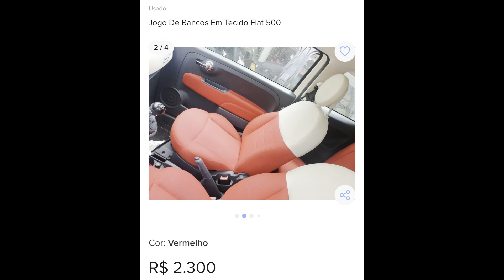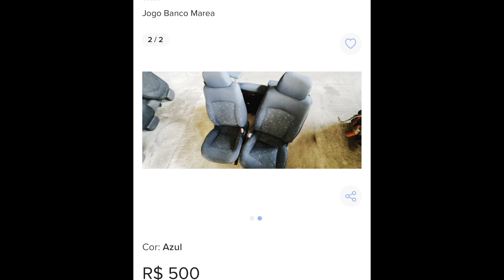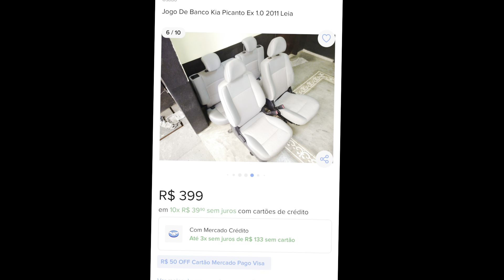BANCOS TOPS PRO SEU FIAT UNO, PALIO, GOL, CORSA, CELTA, SIENA, TODOS!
Você que vai reformar seu carro e quer trocar os bancos, veja todas as opções, o vídeo é específico pra uno, mas serve pra todos os carros populares!